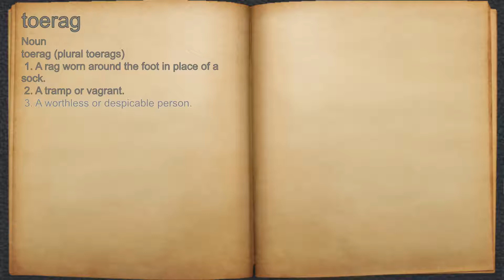What does toerag mean?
A spoken definition of toerag.

Intro Sound:
Typewriter - Tamskp